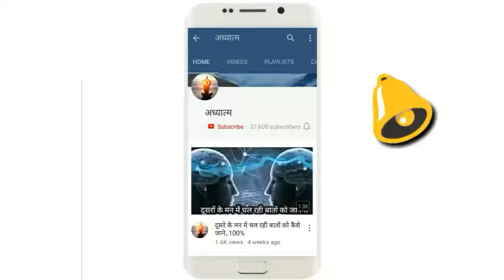मरने के बाद का सच...Truth after dying